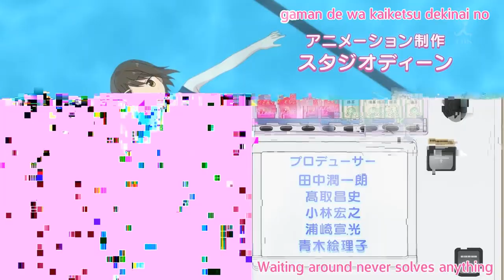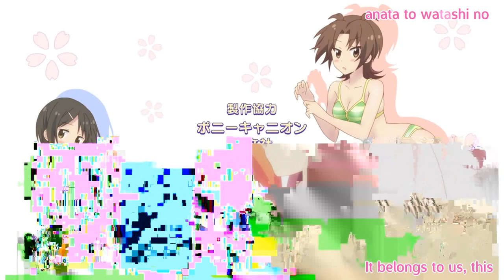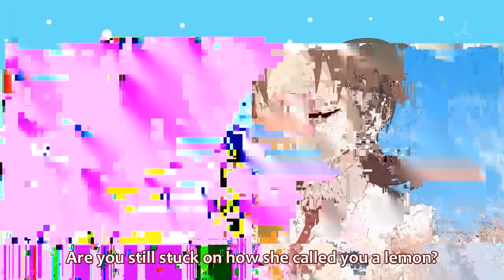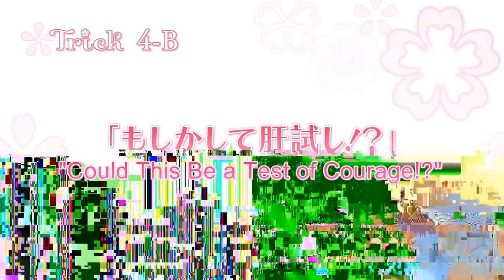Sakura Trick Episode 4 【1/2】 (enhanced quality) [dubbed/narrated] 『Jailbreak』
god damn youtube won't god damn let me upload god damn videos more than god damn 15 god damn minutes any god damn more. god damn.

This video has been made possible by Xilisoft Video Converter Ultimate. Xilisoft Video Converter Ultimate: a quick, effective, and comprehensive way to convert all of your audio and video formats.

-In this episode, things get feisty.

-If you rate this video, don't forget to leave us a thumbs up in the comments.

-If you like what you see, turn off your tv and do it ;). I'll be your haruka-san ;)
) / )(( (__ ) D (( _ \(_/ /) __ (/ \ ) /
\:::\ \:::\ \ \:::\ \ /:::/ / \:::\ \::::::/ / \:::\ \:::\ \ \:::\ \ |:::::::::/ / \::::::/ / \:::\ \::::::/ / \:::\ \:::\ \ \:::\ \:::\____\ \:::\ /:::/ / \:::\ \::::/ / \:::\ \:::\____\ \:::\ \ |::|\::::/ / \::::/____/ \:::\ \::::/ / \:::\ \:::\____\ \:::\ /:::/ / \:::\__/:::/ / \:::\ /:::/ / \:::\ /:::/ / \:::\ \ |::| \::/____/ \:::\ \ \:::\ /:::/ / \:::\ \::/ / \:::\/:::/ / \::::::::/ / \:::\/:::/ / \:::\/:::/ / \:::\ \ |::| ~| \:::\ \ \:::\/:::/ / \:::\ \/____/ Save up to half off on: ｊａｐａｎｅｓｅ　ｉｍｐｏｒｔｅｄ　ｄｏｌｌ through our top notch system! We can supply your family with ｊａｐａｎｅｓｅ　ｉｍｐｏｒｔｅｄ　ｄｏｌｌ for zero money down or your money back.

    Category

    People & Blogs
    License